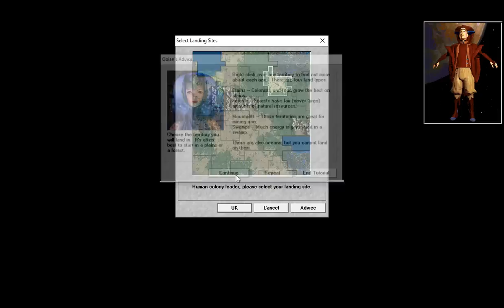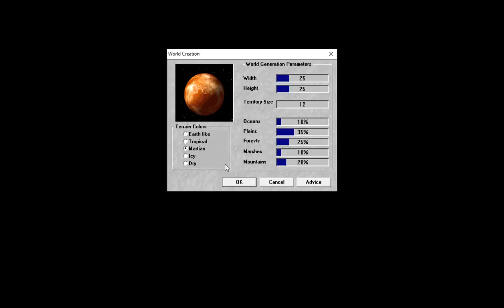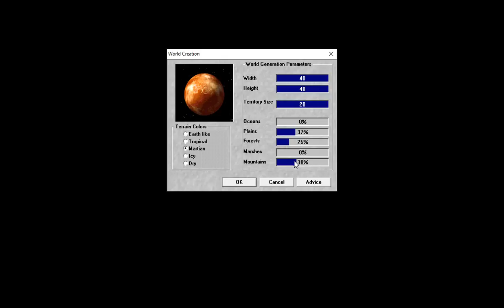Deadlock: Planetary Conquest (1996) ► Jugando un clásico (GOG)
Te gustaría colaborar con el canal? podras donar en el siguiente